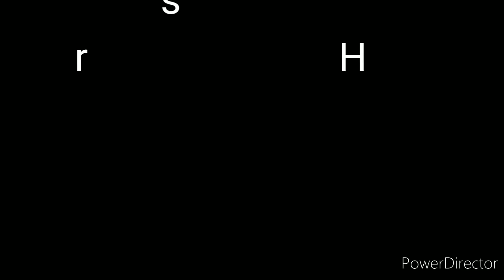Happy 1000 subscribers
Thanks sa lahat po na dumikit sa akin at sa lahat na d PA Naka abot don't give up tuloy lng  kayang Kaya basta hwag mawala NG pag asa